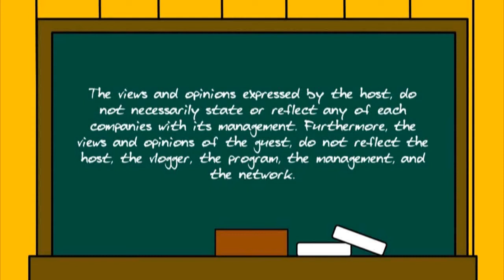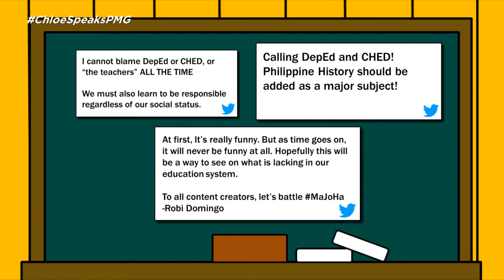Chloe Speaks (S3EP9)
Let's take back on the Philippine History though people should get this one right before the exam comes. GomBurZa is the right acronym of those three. MaJoHa is just wrong. Here's Chloe to tell us more about it.

Credits:
amboquiron (for the drawing)